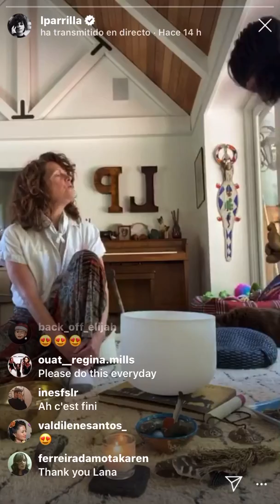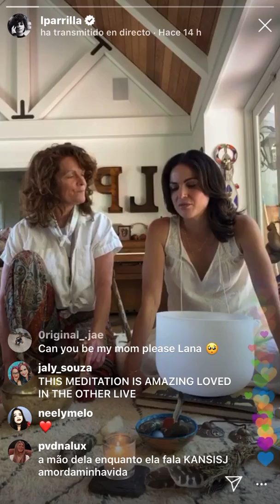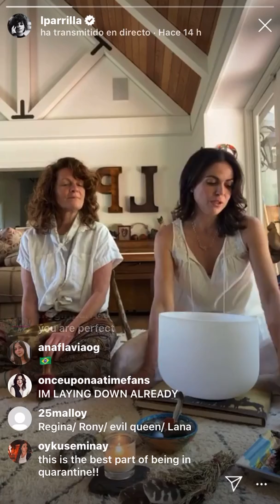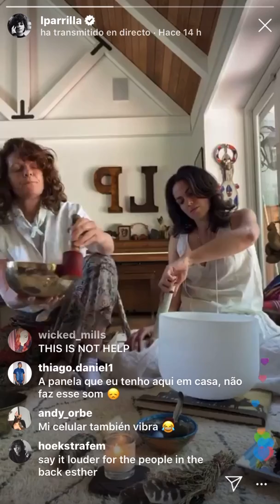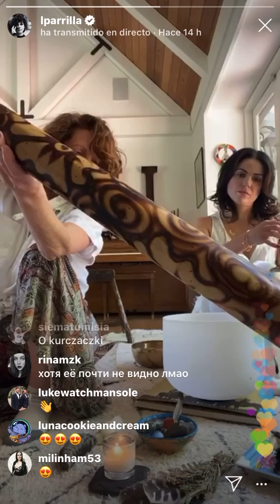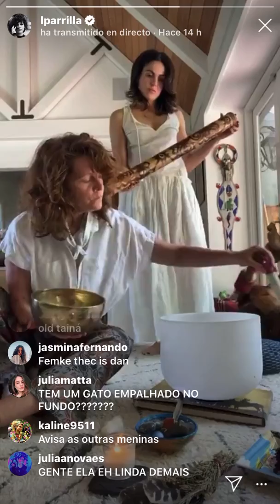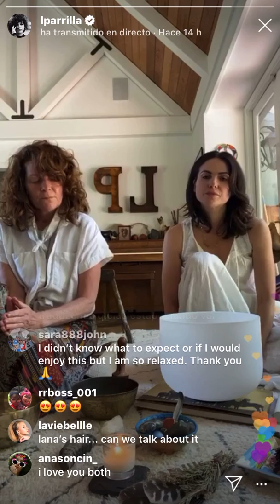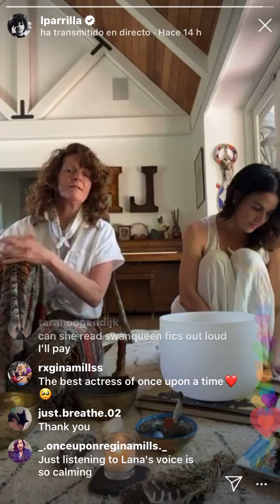‪@LanaParrilla @curlyred817 soundbathhealing sisters (Day 2) ‬